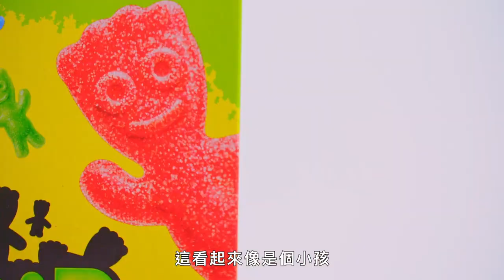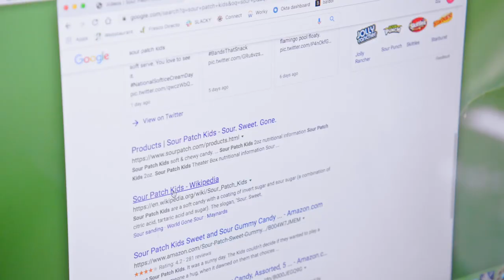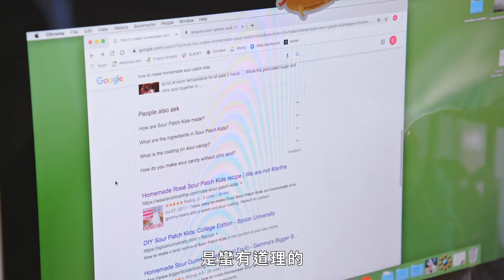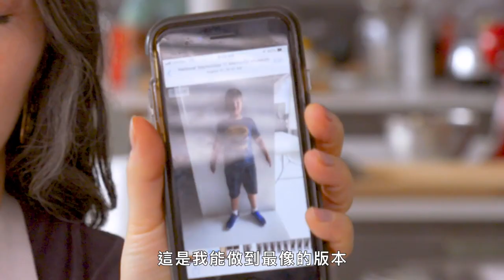「酸甜軟糖」還原挑戰！100%果汁還原更健康 Pastry Chef Attempts to Make Gourmet Sour Patch Kids ｜療癒廚房｜Vogue Taiwan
與 Claire 在 Bon Appétit 測試廚房嘗試製作升級的酸味軟糖。